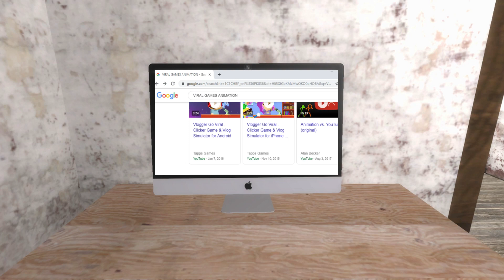GRANNY 2 - WATER BALLOON WAR | FUNNY ANIMATION | PART 3